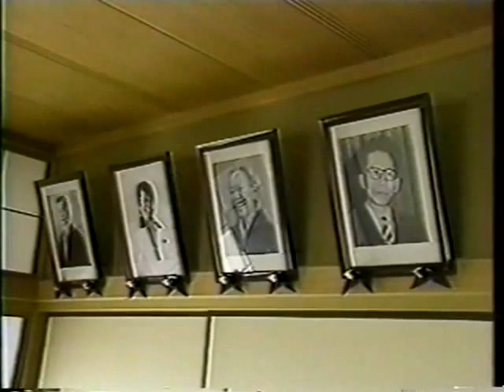Conheça um pouco da intimidade da Misora Hibari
Uma pequena parte do programa gravado após ter recebido alta em 8/1987.  Foram 4 meses de internação.

Propriedade: Kato Kazuya - Hibari Production